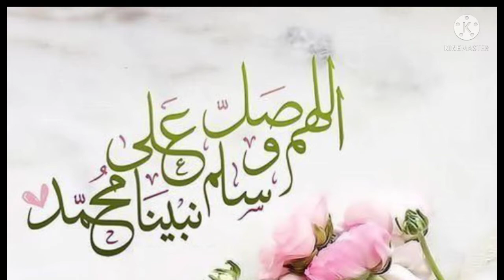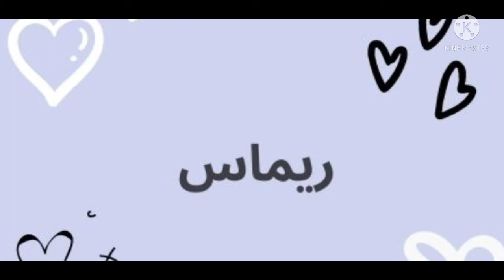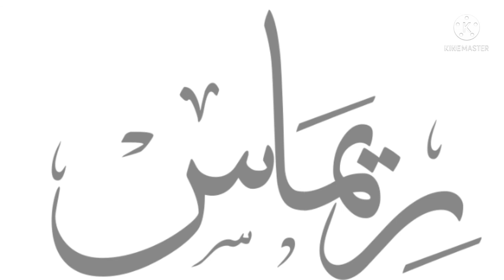تحليل إسم ريماس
فيديو يدرس ويحلل إسم ريماس